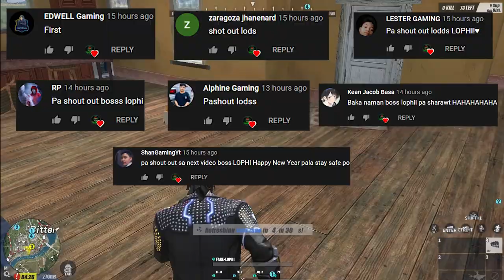NOSTALJ IS THAT YOU?? HAHAHA! (ROS GAMEPLAY)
WALANGHIYA MAPA FAKE OR LEGIT PARATI KITA PINAPATAY!!! HAHAHAHA

--PC SPECS--
Ram - 64gb